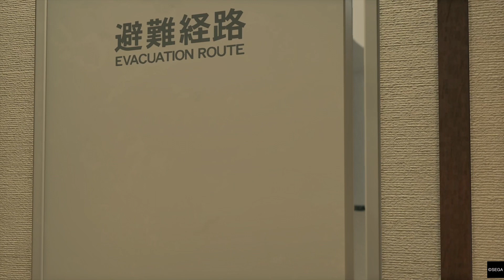NOT THE OLD LADIES, also really? Mafia in the retirement home (Yakuza like a dragon PS4)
Wow so things went from “heres some silly little side quests” to “were putting grannies in the forever box” just a 180 on a dime